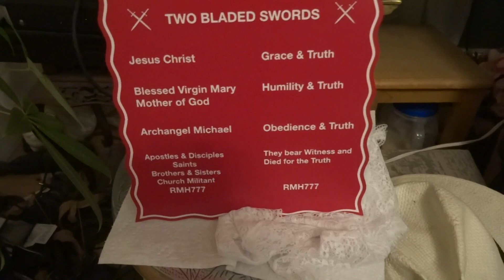Angel, Mad ! Early to Rise ! ! !